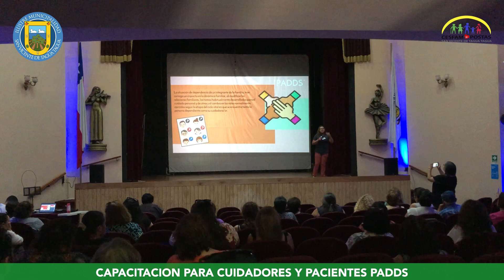ENTREGAN NUEVAS HERRAMIENTAS A CUIDADORES DE PACIENTES CON DEPENDENCIA SEVERA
Para entregar información y nuevas herramientas a los cuidadores de pacientes con dependencia severa, este martes se desarrolló una nueva jornada de capacitación, la primera de este año, ofrecida por los profesionales del PADDS (Programa de Atención Domiciliaria a Pacientes con Dependencia Severa).

Su encargada, la Dra. Carolina Avendaño, precisó que este perfeccionamiento se centró tanto en el paciente como en el cuidador, en materias como “qué hacer en un momento de dolor, de aflicción o alguna molestia que puedan sentir, no sólo de la parte física, sino también de la parte mental”.

Los temas expuestos se relacionaron con intervención en crisis y cuidados físicos del cuidador, regímenes y suplementos para la vida sana, y estrategias de cuidados para el cuidador y bienestar emocional.

Finalmente, la profesional invitó a los cuidadores a participar de estas capacitaciones, informando que la próxima está programada para el martes 27 de febrero.